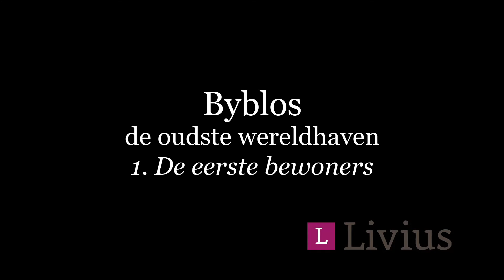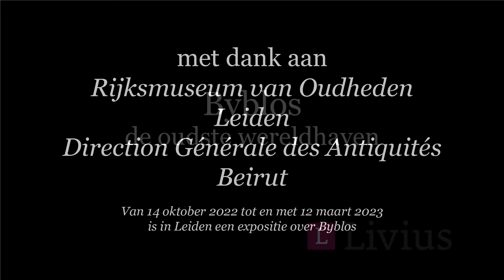Byblos in het Neolithicum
Eerste van een reeks filmpjes over Byblos, een stad in het huidige Libanon die we kunnen typeren als de oudste wereldhaven. In dit korte filmpje vertel ik iets over de eerste bewoners.